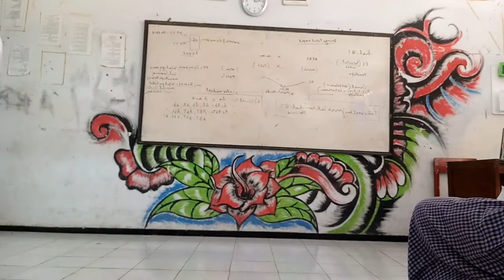MUSIKALISASI PUISI SMP NEGER 1 PANGURAGAN 2017 9D 2